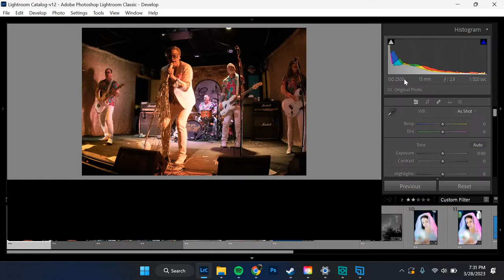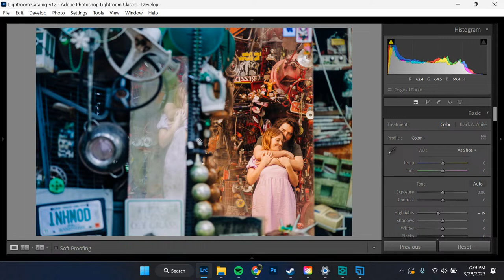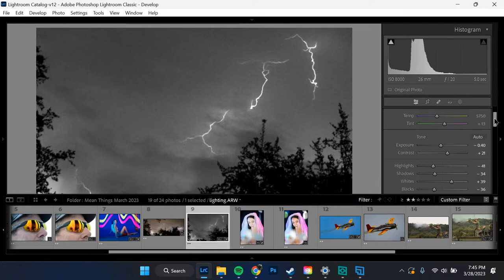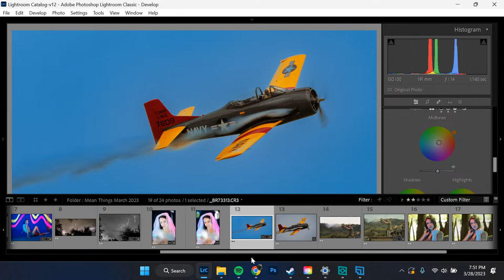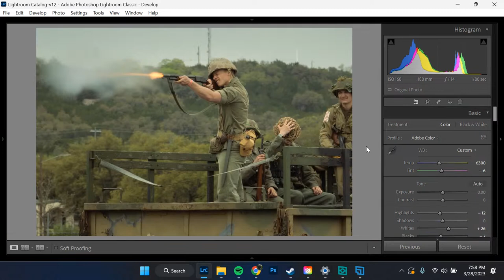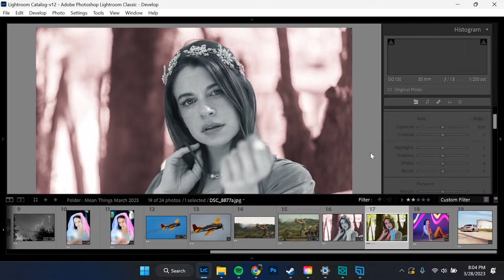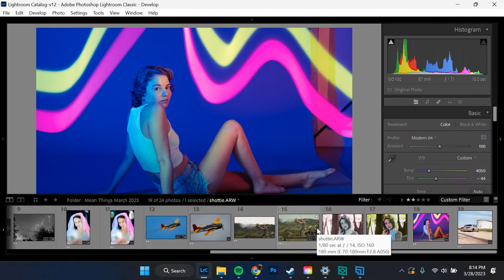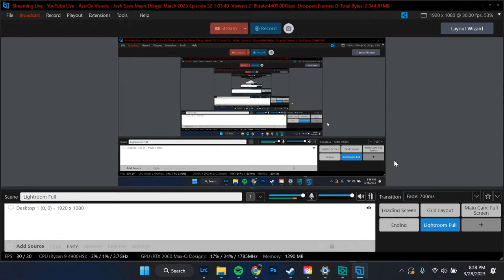Josh Says Mean Things: March 2023 Episode 32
Headed into spring, I know you have been playing with new camera toys, let's see those results!

It's that time again for Josh to say Mean Things about Patron-Submitted Photos.  If you want to watch, it's open to everyone! We are back to a live studio audience at the Three Legged Goat in downtown Pflugerville